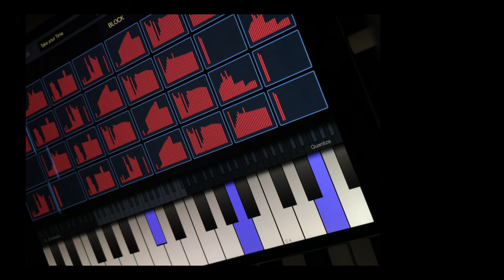AddStation : Take your Time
AddStation - Next generation additive synthesis for iOS devices